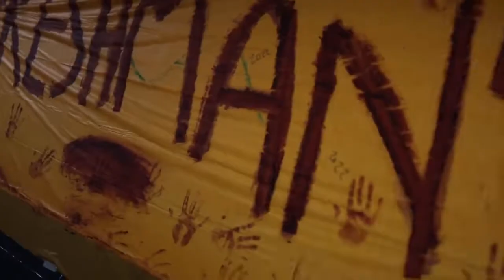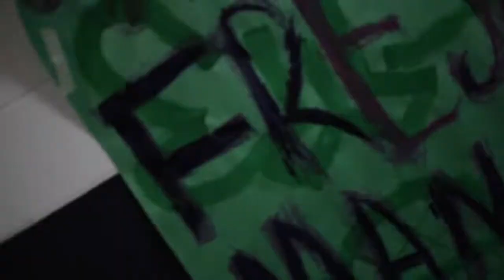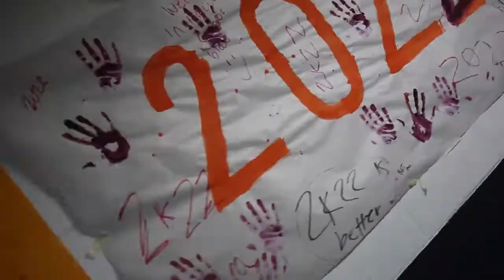Grace Christian Academy Spirit Week 2019 - Day Two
This is a student-produced video by Devin Erickson.